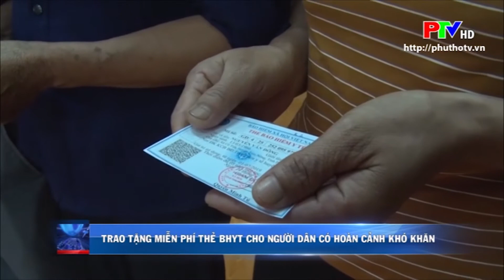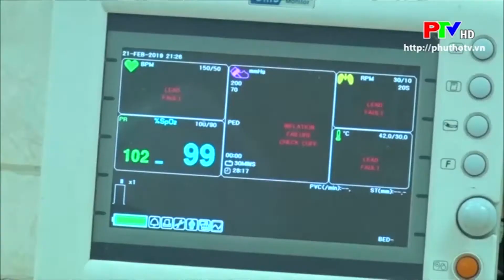TRAO TẶNG THẺ BHYT MIỄN PHÍ CHO NGƯỜI DÂN CÓ HOÀN CẢNH KHÓ KHĂN